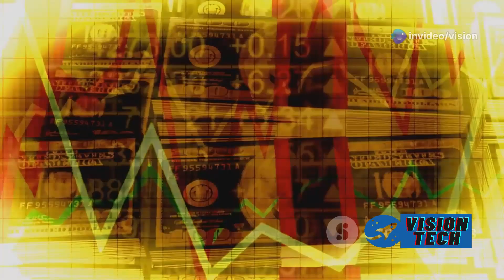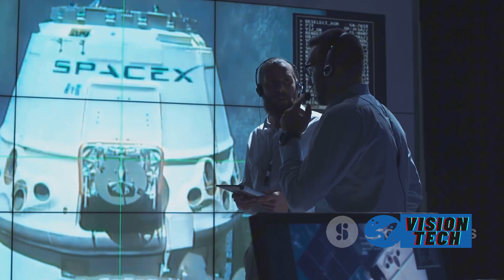How Did SpaceX's 'Gray' Dragon Just Humiliate NASA's $2B Rocket !?